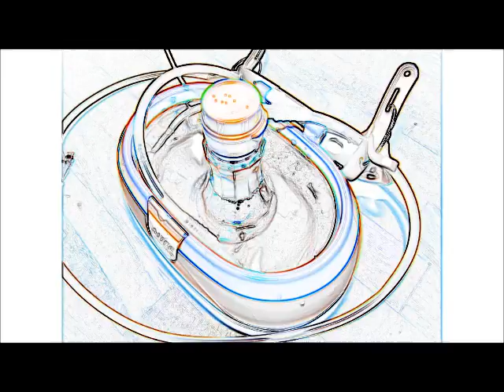‹脱気・マイクロバブル発生液循環システム› ultrasonic-labo